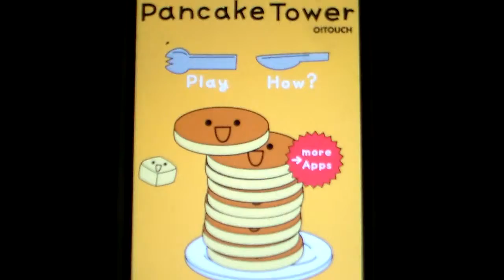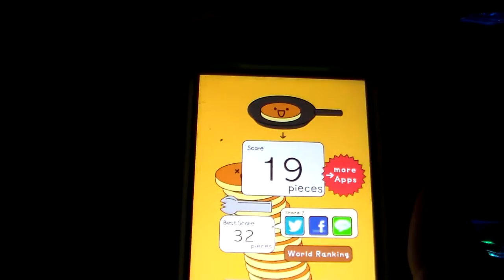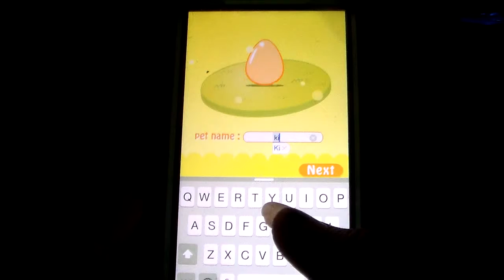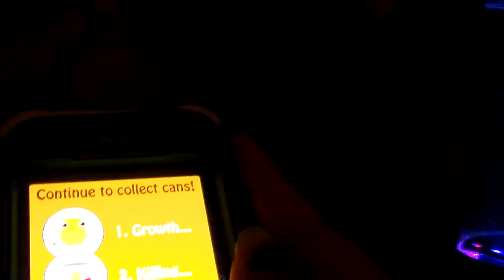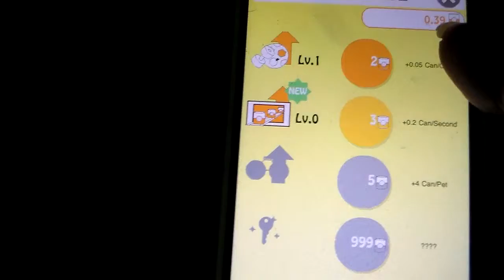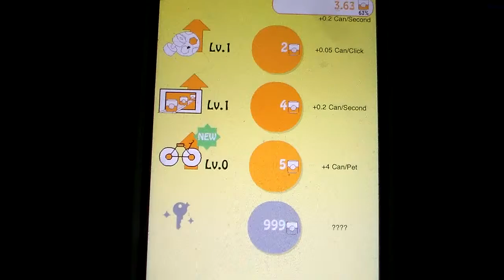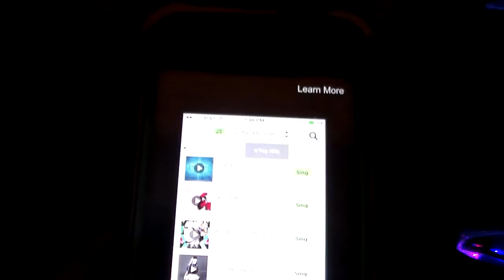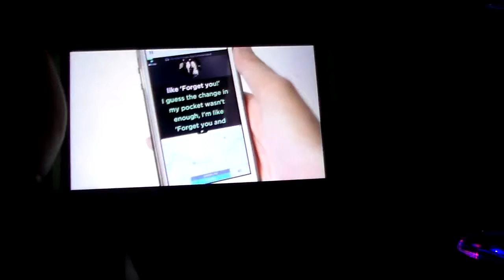Pika Mew VS Can your pet (Part 1)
Also played  pancake tower